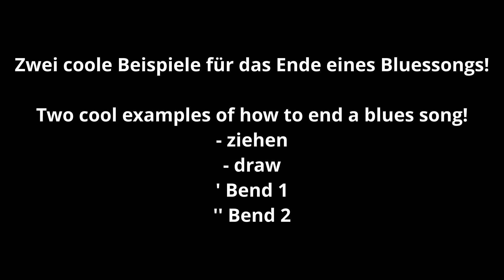Zwei coole Beispiele für das Ende eines Bluessongs - Two cool ways to end a blues song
zur Inspiration!